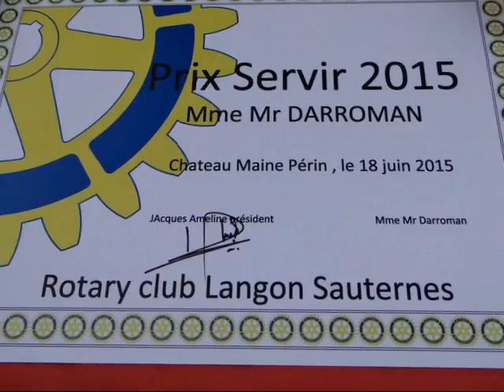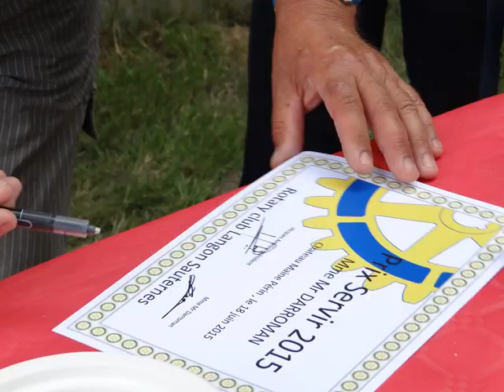PRIX SERVIR 18 JUIN 2015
PRIX SERVIR 2015 remis par le rotary club de LANGON SAUTERNES à monsieur et madame DARROMAN pour leur action sur les bouchons de liège .